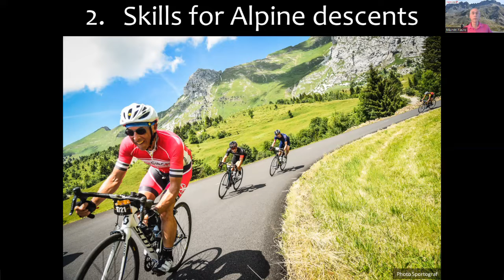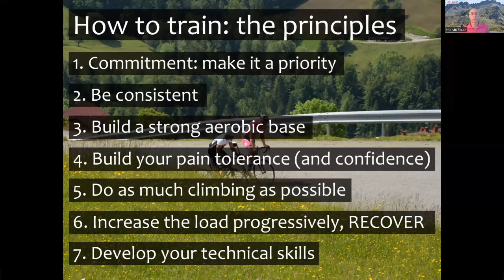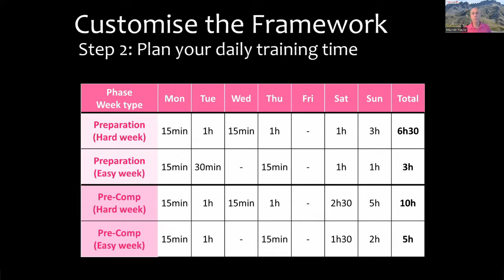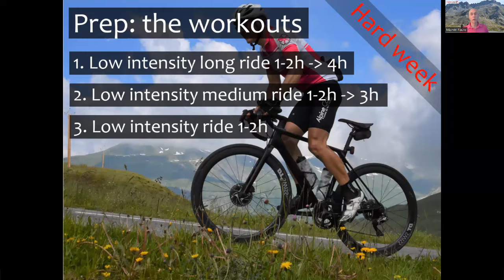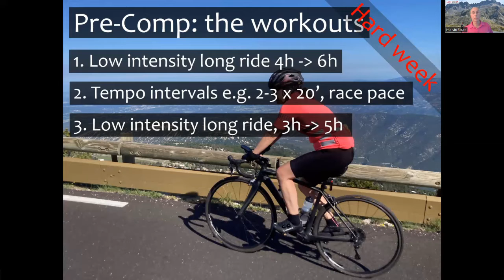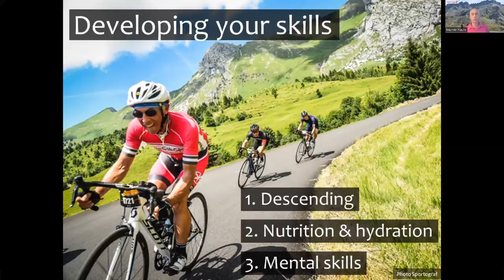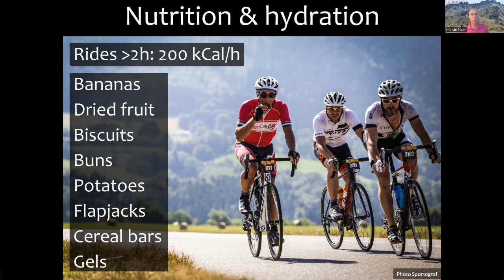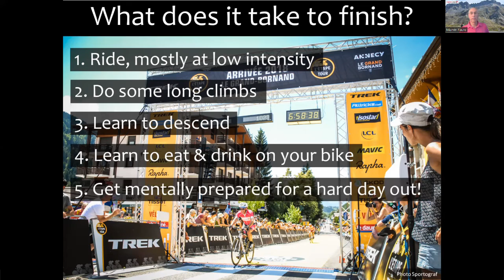This is what it takes to finish the Etape du Tour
This video is for you if you are a relatively new or inexperienced cyclist and a first-timer at the Etape. Your goal might be simply to finish, or it might be to ride it as a real race, as fast as you can. Either way, Alpine Cols is here to help you become a better cyclist.

Presented by Marvin Faure, Granfondo coaching specialist.

Key moments:
00:40 A much tougher challenge than you might think
01:55 Route profile
02:55 What does it take?
04:35 How to train: the principles
07:40 Framework training plan
09:05 Create your customised training plan
13:45 Fail to plan, plan to fail
14:20 Preparation phase workouts
17:45 Pre-competition phase workouts
20:35 Taper phase
21:35 Developing your skills
22:10 Descending
24:40 Nutrition & hydration
26:55 Mental skills
30:00 Recap: the key points